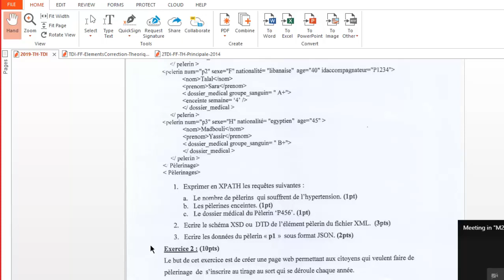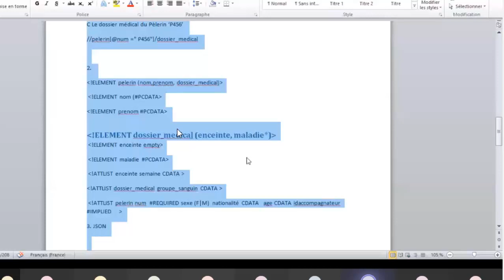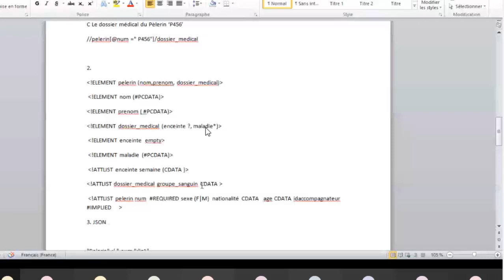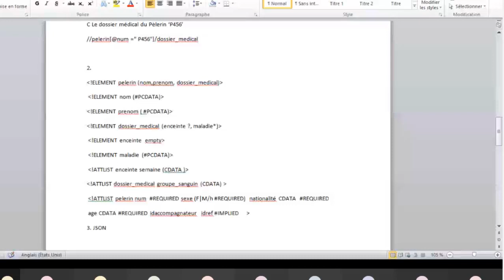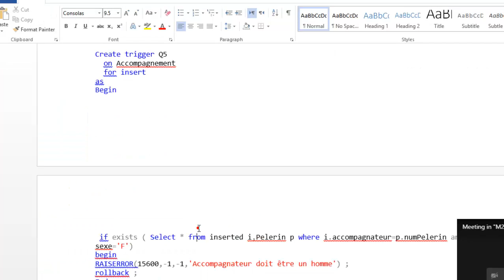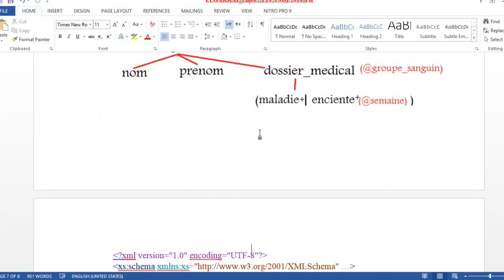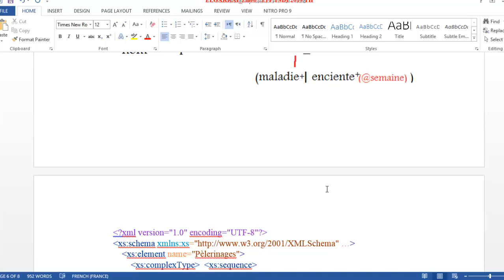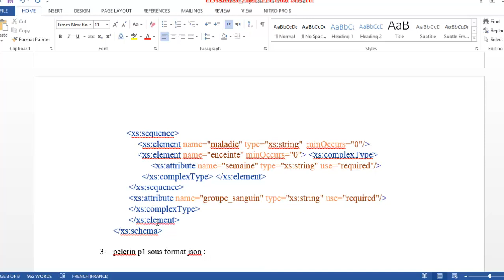EFF 2019 TDI TH Dossier II / Ex1 : XSD et DTD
مرحبا بكم كاملين ، فيديو فيه الكثير من المعلومات المهمة الخاصة ب xsd و dtd و مناقشات رائعة مع مجموعة من المتدربين الاكثر من رائعين لي شاركونا اقتراحاتكم و أفكارهم.
المهم عندنا تفهم كيكنديروا نوصلوا الجواب ماشي نوريوك الحل نيشان.
أتمنى لكم الاستفاده و الاستمتاع بالتعليم.